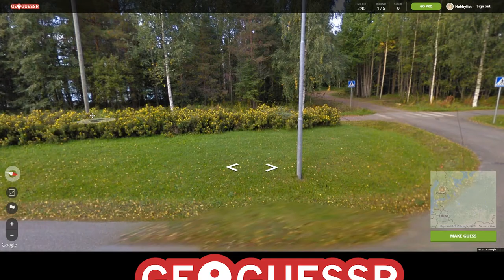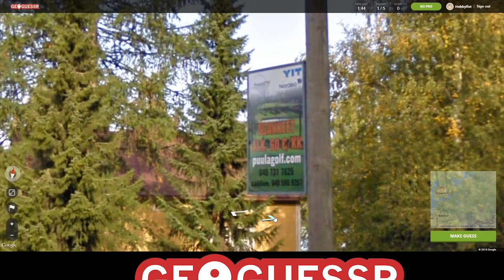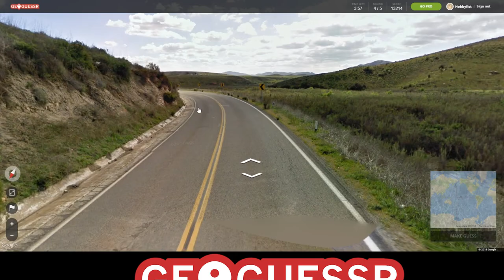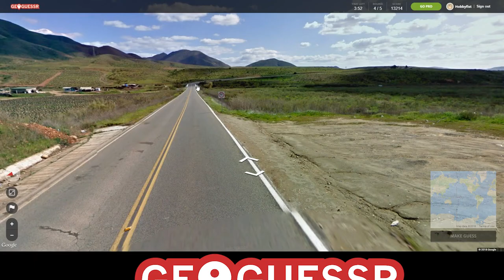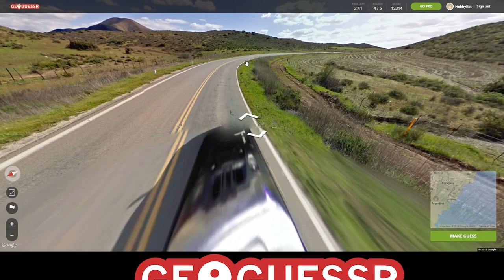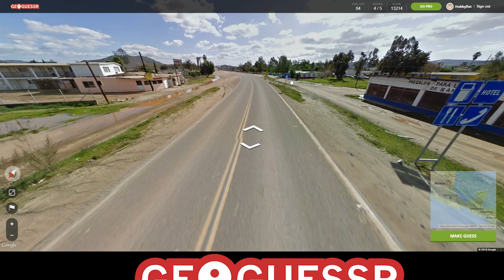HOBBYFIST Geoguessr - [Part 22] Remorse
Lessons for everyone.